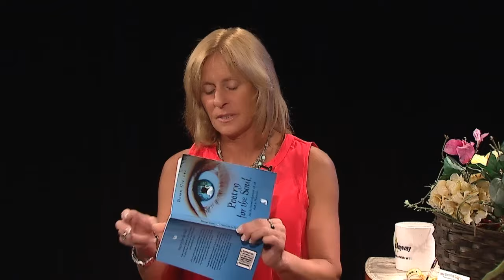Dawn Ciccone, inspirational runner creator of YOUCertainlyCanRun.com, guest-stars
Dawn Ciccone never forgot her father's words that "yes, you certainly can". When her world came crashing down at age 50, her dad's mantra together with her indomitable spirit took to a happier plane of self-love and pride. Dawn marches to the beat of her own drum that inspires others to follow her.